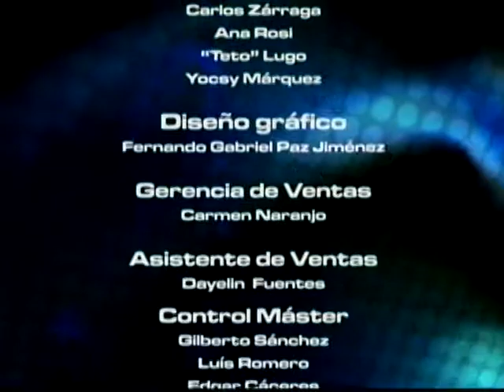IDIOMA DEPORTE - 08-10-12 - NEGRO 03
NOTICIERO DEPORTIVO DE @ATELTV (ATEL TELEVISION), MODERADO POR  ALBERTO FERRER AVILA (@ALBERTOFERRER17) Y EDWIN PALMA (@EDWINPALMA) LOS DIAS LUNES, MIERCOLES Y VIERNES A LAS 12:00 PM.